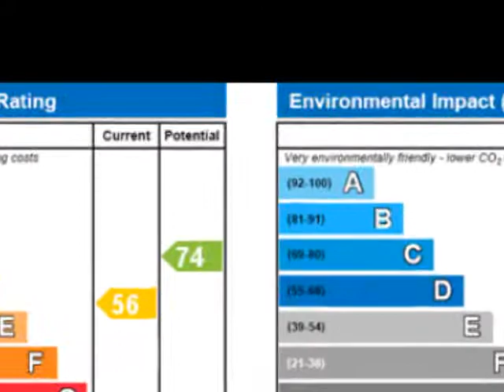Property For Sale in the UK: near to Luton Bedfordshire 114995 GBP House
+ REF#2832128
+Bedfordshire
+near to Luton
+114995 GBP
+House
+0 bedroom(s)

*** LOVELY LOCATION *** INDIGO RESIDENTIAL are offering for sale this
well presented two bedroom maisonette situated in the most northern
part of Luton with open countryside in close proximity. There is also
excellent access to shops, schools and amenities locally. Internally
the property has two double bedrooms, a 15ft lounge, bathroom and a
fitted kitchen/breakfast room. Externally the property has front and
rear gardens and has potential to access the garden if the buyer was
prepared to install French doors from one of the back rooms. Heating is
efficient and economical via gas to radiators heating whilst the
windows are double glazed. The property also has a garage en bloc and
is offered with no upper chain complications. Location Map cannot be
displayed Either your web browser cannot handle Google maps or you need
to adjust your browser settings. Information on how to do this can be
found on the Google Maps Help website. Sundon Park * map (opens in a
new window) * neighbourhood info (opens in a new window) *
environmental info (opens in a new window) Ground Floor Entrance: Wood
panelled door to Entrance Hall: Laminate flooring, textured ceiling,
frosted window to front aspect, frosted door to Lounge: 14' 11'' x 11'
10'' (4.56m x 3.62m) Laminate flooring, double glazed window to front
aspect, feature fire surround, double panelled radiator, coving to
ceiling, door to Kitchen/Breakfast: 14' 0'' x 8' 11'' (4.27m x 2.73m)
Tiled floor, stainless steel sink unit, range of wall and base units
with roll top work surfaces and complimentary tiled splash backs,
stairs to first floor, double glazed window to front aspect, door to
side. Rear Lobby: Laminate floor, understairs storage cupboard, doors
to Bathroom: Frosted double glazed window to side aspect, double
panelled radiator, panelled bath with wall mounted shower unit, low
flush wc, wash hand basin with vanity unit under, tiled floor. Bedroom
One: 15' 0'' x 8' 9'' (4.58m x 2.68m) Double glazed window to rear
aspect, single panelled radiator, laminate floor. Bedroom Two: 12' 1''
x 8' 4'' (3.69m x 2.56m) Double glazed window to rear aspect, single
panelled radiator, laminate floor. Exterior Front Garden: Mainly laid
to lawn. Rear Garden: Mainly laid to lawn. Garage: In a block.

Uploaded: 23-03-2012